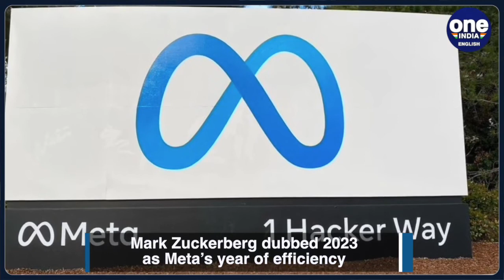Meta likely to fire 1000 employees in the coming week to increase efficiency | Oneindia News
Facebook and Instagram’s owner company Meta is likely to lay off 1000 employees in a fresh round of firings.